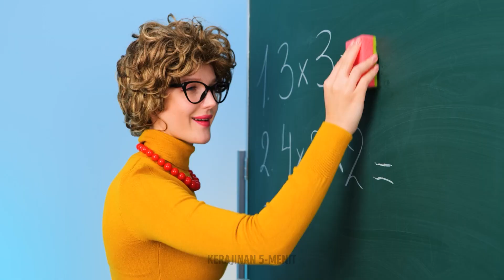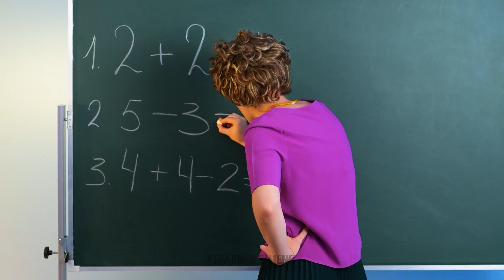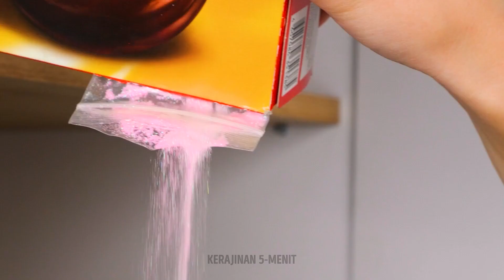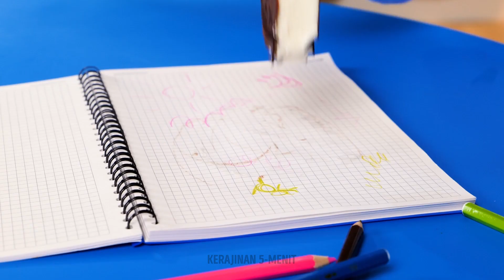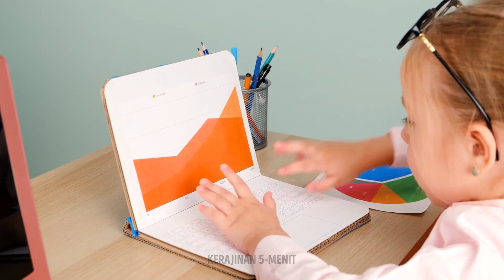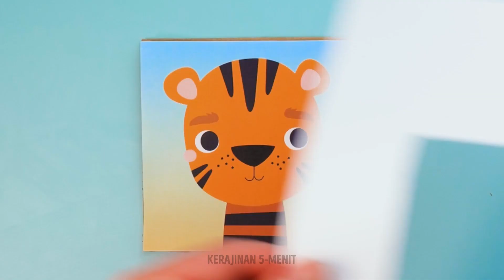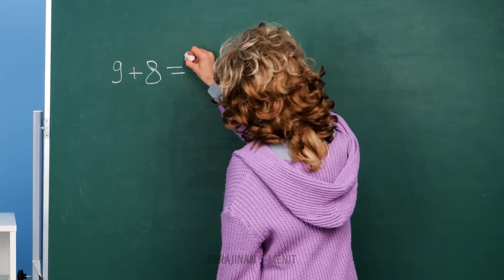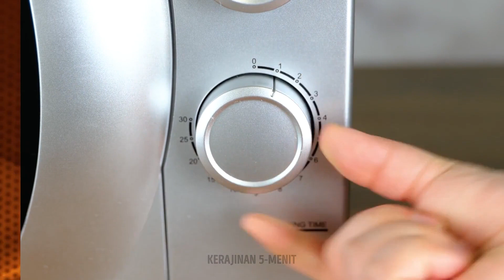TIPS MENGASUH ANAK DAN RESEP LEZAT UNTUK IBU CERDAS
Mengasuh anak bisa menjadi tantangan tersendiri, tapi trik dan tips yang tepat akan sangat membantu. Dalam video ini, kita akan menyaksikan berbagai kiat mengasuh anak yang bisa gunakan untuk membuat hidup lebih mudah, mulai dari kiat manajemen waktu sampai aktivitas ekonomis yang bisa dinikmati seluruh keluarga. Pelajari cara mengasuh anak lebih mudah, lebih seru, dan bermanfaat dengan kiat praktis dan mudah ini!
Bersiaplah untuk tertawa, menangis, dan belajar untuk mengatasi masalah saat mengasuh anak dalam video yang informatif ini.